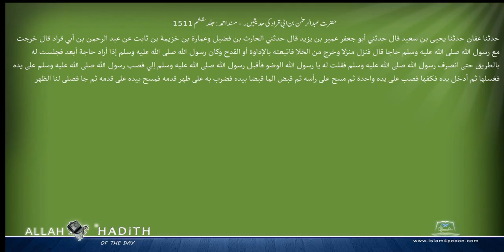حضرت عبدالرحمن بن ابی قراد کی حدیثیں ۔ مسند احمد Musnad Ahmad Islam4Peace com